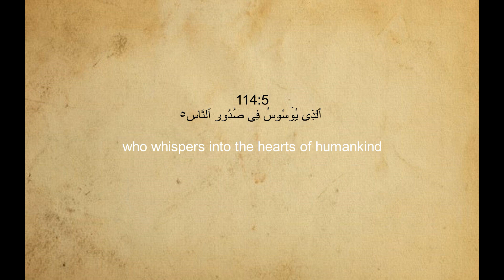Surah Al-Nas 114 (Mankind) With English Translation By SAUD AL-SHURAIM